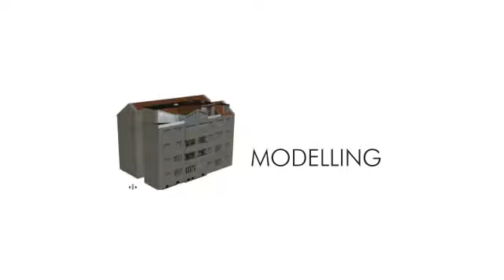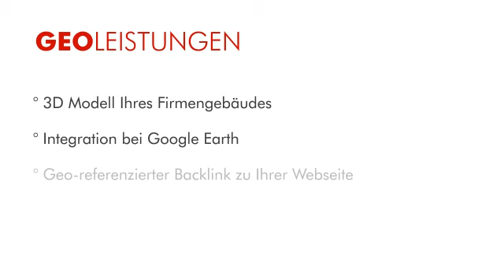GEO - Google Earth Optimierung von begehungen.de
Seit einiger Zeit gibt es die Möglichkeit, 3D Modelle von Gebäuden bei Google Earth hochzuladen. Was die wenigsten wissen: Google "belohnt" den Hochladenden mit einem starken, geo-referenzierten Backlink, der die Website stärkt. So wird aus GEO (Google Earth Optimierung) SEO! Weitere Vorteile des Google Earth Marketing sowie Informationen zu Google Earth Videos, Google Earth Modellen und Google Earth Gebäuden erfahren Sie